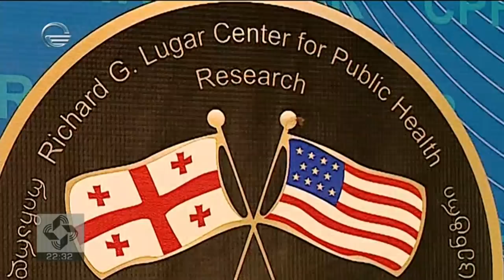საქართველოს მესამე პრეზიდენტის მორიგი ვირუსული განცხადებები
ტელეკომპანია "იმედის" ოფიციალური Facebook გვერდი